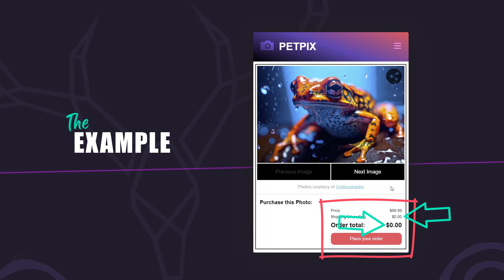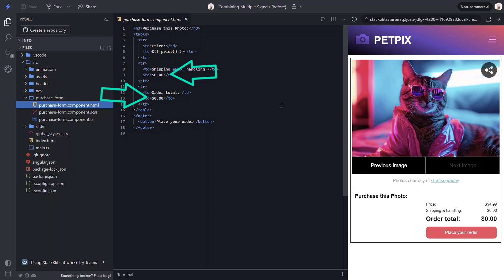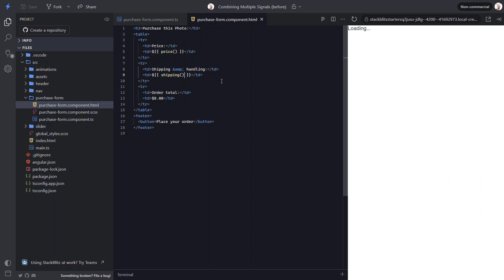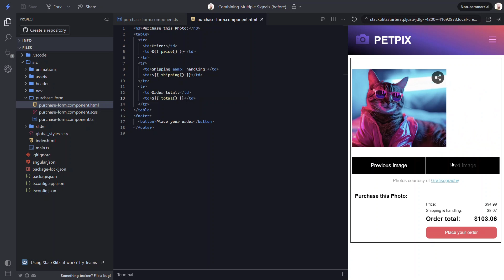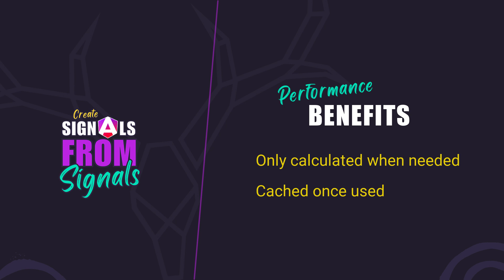Create a signal from another signal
Signals are now a core concept in the Angular framework. When you build components, directives, and services, you’re going to want use them going forward. And as you do, at some point you’ll likely ask yourself the question: how can I create a signal based on the values from another signal? Well, in this video, I’m going to show you how, and it won’t take very long either.

📖 Chapters:
0:00 – Introduction
0:29 – The Demo Application
2:12 – Creating the “Shipping” Value from the Price Input with the Computed Function
3:26 – Creating the “Total” Value by Combining the Price and Shipping Signals
5:04 – Conclusion